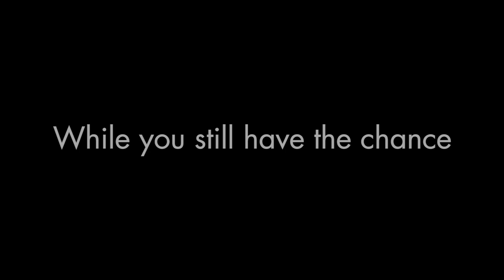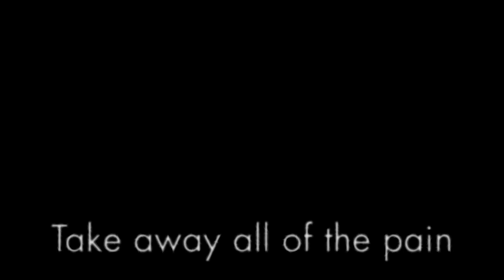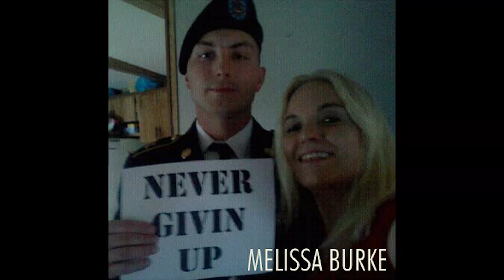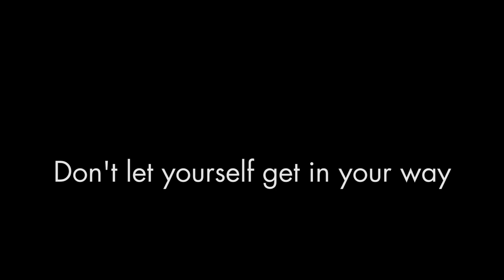Mark Slaughter - Never Givin Up - (Official)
Reflections In A Rear View Mirror
Never Givin Up

Please take a moment to visit our friends at the Red Circle Foundation